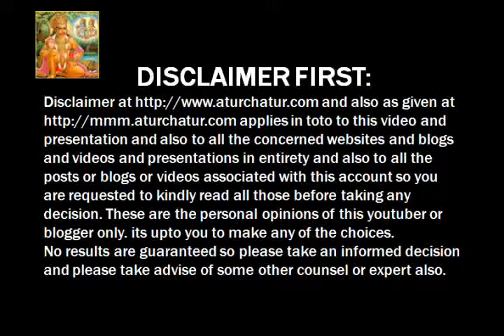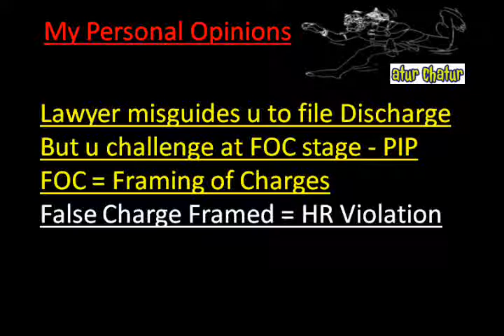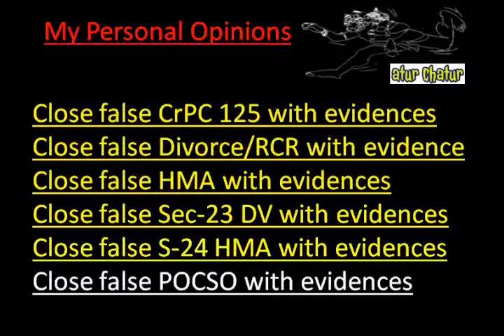Newark Top Lawyer NRI Legal Services Best Advocates Non Resident Indian Law Firm India